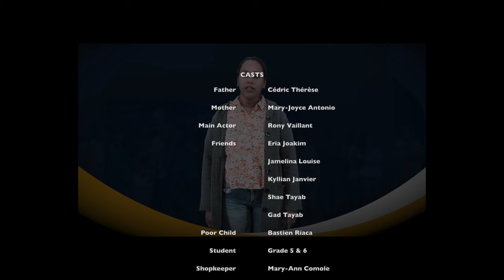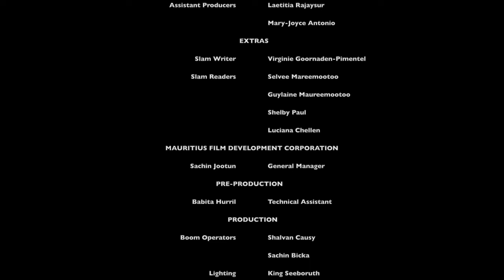INTERCOLLEGE SHORT FILM COMPETITION - 7th Edition /INTERPRIMARY SHORT FILM COMPETITION - 2nd Edition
Sans respe pena lavenie - Souillac RCA